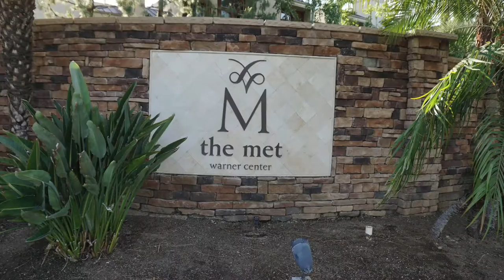21400 Burbank BLvd #220 Woodland Hills CA 91367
Welcome to The Met in Woodland Hills! Upgraded 2 Beds + 2 Baths Condo 920 SF of living space. Built in 1987. Light, bright and spacious living room with fireplace, laundry and storage room inside. Private balcony facing Burbank Blvd. Gourmet Kitchen with all stainless steel appliances included (Stove, Microwave, Dishwasher, Fridge) and Granite Counter tops. Washer & Dryer 4 months old are included! 2-car tandem garage and the unit is located away from the 101 Freeway. The MET is located in the heart of Warner Center, a tree-lined, guard gated community that offers six night lighted tennis courts, basketball and racquet ball courts, full fitness center, children’s playground, pools, spas and an outdoor event deck. Located within walking distance to shopping, dining and entertainment in the Warner Center including the New Village & Costco at Woodland Hills, AMC Theaters and Warner Center Park and a few blocks from the Metro Orange Line to commute to the Valley. Ready to move in! FOR SHOWINGS CALL RENE FUENTES (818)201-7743